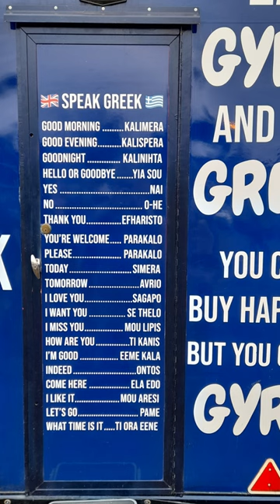Swindon v Gillingham on 28/1/23 - Scenes From Swindon Town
Scenes from before and after the EFL League Two fixture between Swindon Town and Gillingham played at the County Ground ,Swindon on Saturday 28th January 2023.
The final score ? Swindon Town 3 Gillingham 3